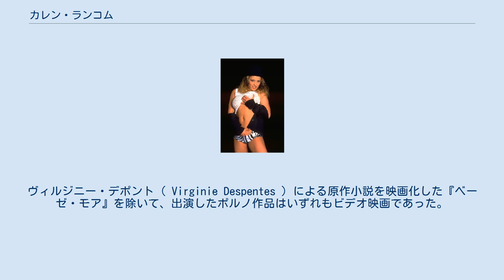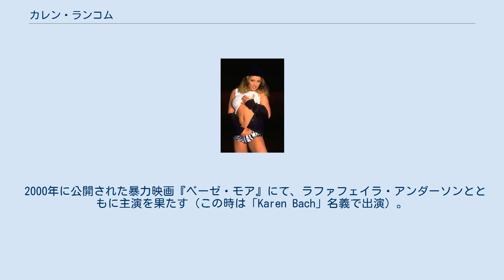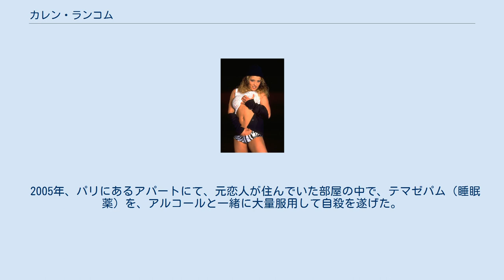カレン・ランコム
カレン・ランコム（フランス語: Karen Lancaume, 1973年1月19日 - 2005年1月28日）は、フランスのポルノ女優。
1996年から2002年にかけて、40本を超えるポルノ映画に出演した。
ヴィルジニー・デポント（ Virginie Despentes ）による原作小説を映画化した『ベーゼ・モア』を除いて、出演したポルノ作品はいずれもビデオ映画であった。
 2000年には、『ホット・ドール』の受賞者の候補にもなり、『ベーゼ・モア』では主演女優賞を受賞した。
 本名は、「Karen Bach」（カレン・バックィ）。
 2005年に自殺。
 カレン・ランコム（1999年） ラファフェイラ・アンダーソン（1998年） 1973年、リヨン郊外にて、裕福な家庭に生まれた。
父はフランス人、母はモロッコ人であった。
幼少時代をリヨンの田舎で過ごした。
カレンによれば、17歳のときに初めて性的な経験をしたという。
大学に入学後は、ナイトクラブで働きながら学費を稼いでいた。
学業を終える少し前に、ディスクジョッキーをやっていたフランク・セロンヌと出会い、結婚する。
1996年以降、借金返済のため、夫婦でポルノ映画に出演し始める。
1997年に2人は離婚した。
 その後、アメリカ合衆国とヨーロッパ各国の双方で、数多くのポルノ作品に出演し続けた。
オーラルセックス、アナルセックス、レズ行為、乱交描写、本番行為といった過激な作品にも出演した。
 2000年に公開された暴力映画『ベーゼ・モア』にて、ラファフェイラ・アンダーソンとともに主演を果たす（この時は「Karen Bach」名義で出演）。
 だが、その後はポルノ作品への出演は減り、2002年以降はポルノを廃業している。
 2005年、パリにあるアパートにて、元恋人が住んでいた部屋の中で、テマゼパム（睡眠薬）を、アルコールと一緒に大量服用して自殺を遂げた。